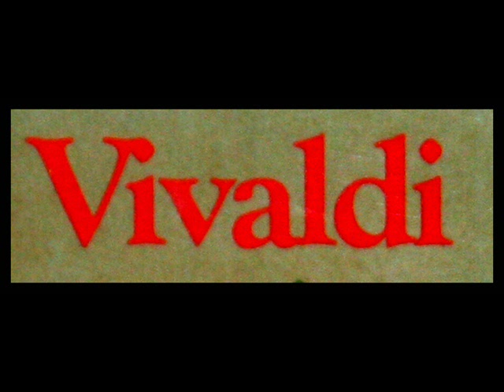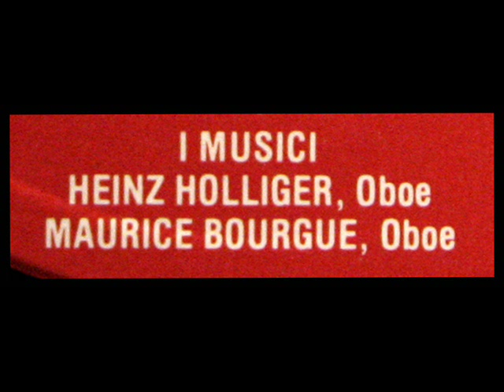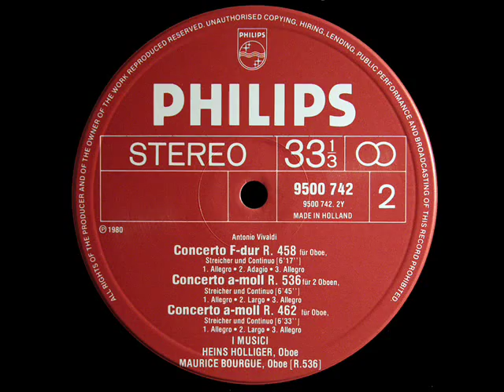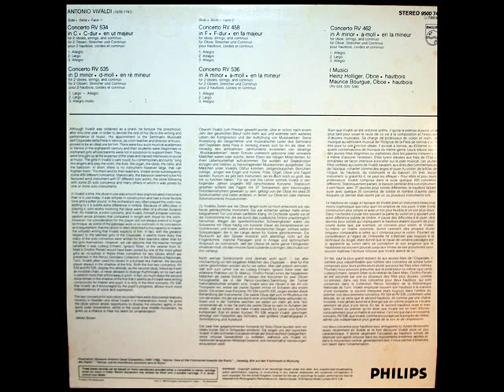Vivaldi / Heinz Holliger / Maurice Bourgue, 1980: Concerto for Two Oboes in A Minor, R. 536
From the LP you see in the video above, issued in 1980 on the Philips label, catalogue number 9500 742.

From this same LP:

"David Hertzberg"